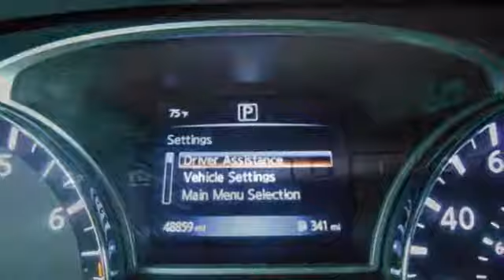2017 Nissan Pathfinder Mesa Phoenix, AZ #19022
Year: 2017
Make: Nissan
Model: Pathfinder
Trim: SV
Engine: 6 Cyl. 3.5 L
Transmission: Variable
Color: Cayenne Red Metallic
Interior: Charcoal
Mileage: 48837
Stock #: 19022
VIN: 5N1DR2MN4HC689071
Recent Arrival! 1 owner 2017 Cayenne Red Metallic Nissan Pathfinder SV 4D Sport Utility with 3rd Row Seating, Rear Backup Camera, BluetoothA® For Phone, 3rd row seats: bench, ABS brakes, Alloy wheels, Brake assist, Electronic Stability Control, Four wheel independent suspension, Power driver seat, Radio: AM/FM/CD Audio System w/NissanConnect, Rear air conditioning, Rear Parking Sensors, Remote keyless entry, Speed control, Tilt steering wheel.20/27 City/Highway MPGAwards:* 2017 KBB.com 12 Best Family CarsSPECIAL LOW RATE FINANCING AS LOW AS 3.99% APR on select certified vehicles with NO PAYMENTS for 90 days with terms up to 84 months available- THIS WEEKEND ONLY oac!!FIRST TIME BUYER? We have special first time buyer financing as low as 5.50% APR oac and terms up to 72 months! Arizona Car Sales gives you the same used cars, trucks and SUVs you find at a new car dealer, but with less overhead and hassle. You want a like new car without paying through the roof, so Arizona Car Sales features newer models, lower miles, and one LOW price with no haggling or pricing tricks!The price you see is the price you pay at Arizona Car Sales. We have an A+ Rating with the Better Business Bureau & 100% feedback on eBay Motors and we're easy located right off the 60 or 202 on Main Street, just west of Gilbert Road!! To see more pictures, get pre-approved or just ask us a question, go internet pricing includes all available incentives and promotions and may not be combined. Arizona Car Sales' Internet sales price reflects a $1000.00 finance bonus cash deduction that is only available if you finance through dealer, on prime lender conventional financing through Arizona Car Sales, OAC (625+ auto FICO score pulled by dealer) - some lender and term restrictions may apply. All prices plus tax, title, license fees, options and $498 doc fee. Offer valid only on vehicles in stock at the time of purchase. Pricing not available on wholesale or fleet transactions, residency & other restrictions may apply. Second key, floor mats, and owner's manual may not be available on all pre-owned vehicles. Quoted price is subject to change to correct errors or omissions. Not responsible for typos..

Address:
1648 East Main Street